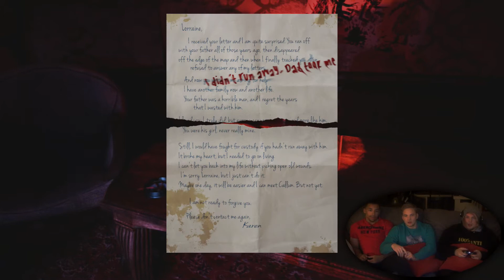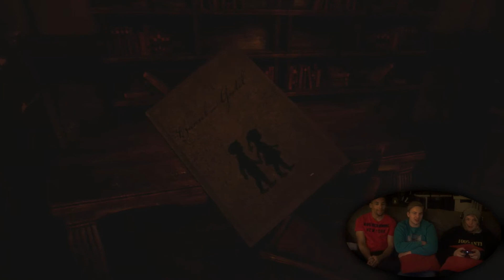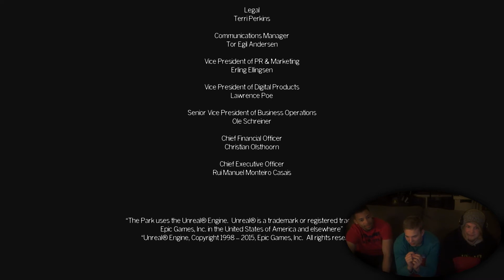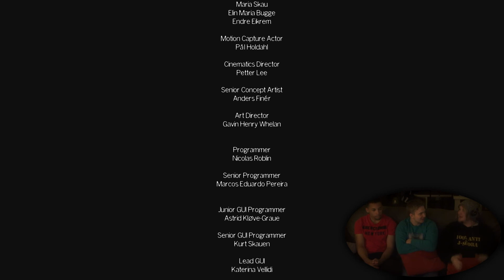The Park - Del 5: VAD HÄNDE PRECIS?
OKTOBERSPECIAL! Jag, min bror och hans kompis Pertan spelar ett jävla skitspel. Men det var skojigt!